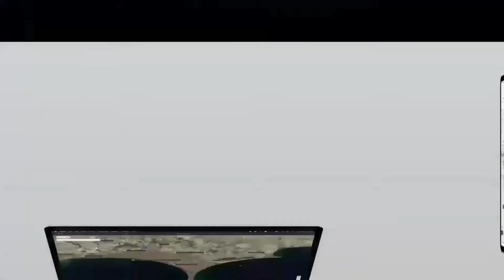10 MARLA RESIDENTIAL PLOT FOR SALE IN PHASE 8 BAHRIA TOWN RAWALPINDI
The Residential Plot is surrounded by all kinds of facilities so that you don't have to drive too far for necessities. Buy your dream property now and just put a dot on the worries related to the searching because we have one for you like this. This 10 Marla Residential Plot suits savvy investors and genuine buyers alike. Property at a price of PKR Rs. is an attractive deal in terms of future investment. Residents of Bahria Town Phase 8 - Sector F-2 have not reported any major problems so far, so book your property today. Are you the investor this city desperately needs?